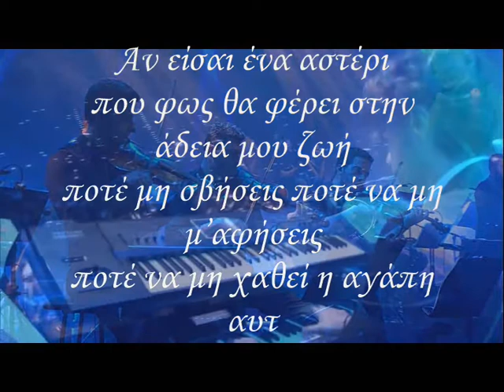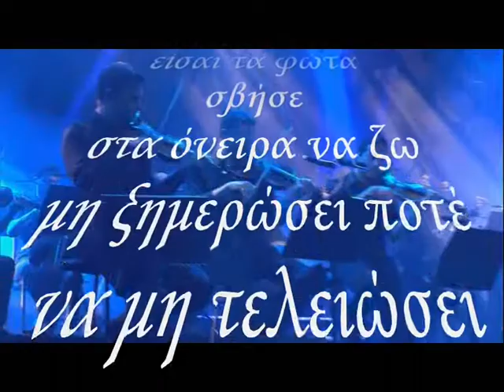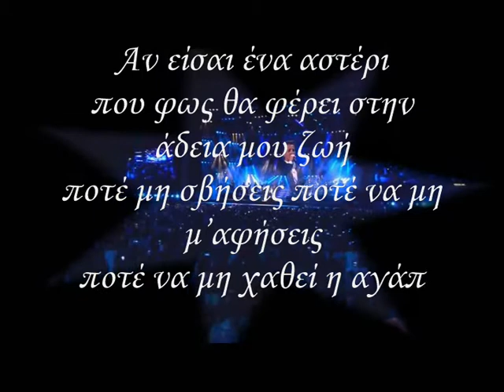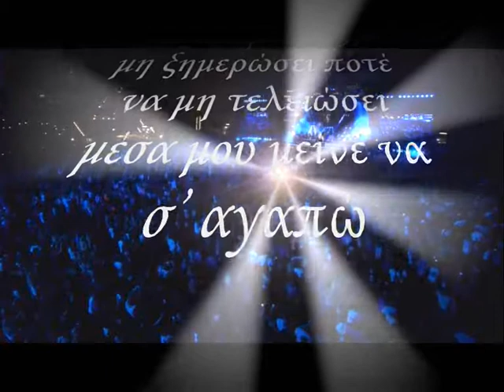&& Αν είσαι ενα αστέρι Karaoke By Musician Maik Apr 2017